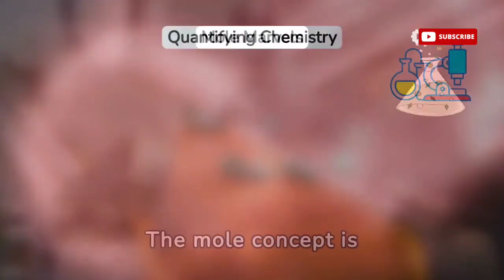Mole Concept | Avogadro number | NCERT